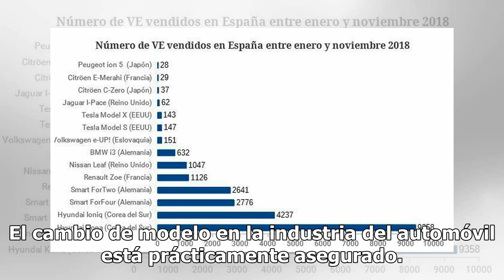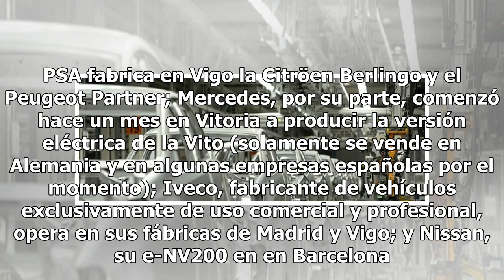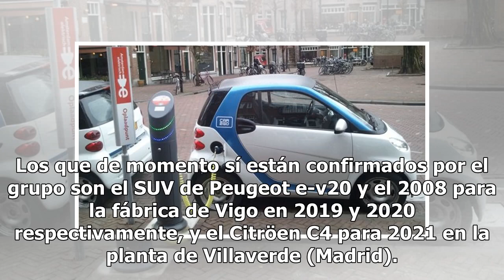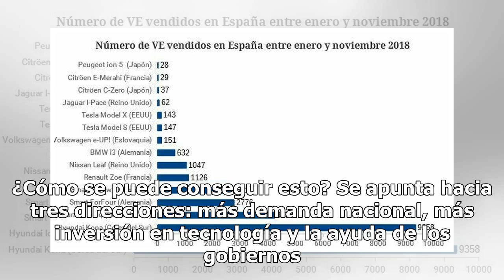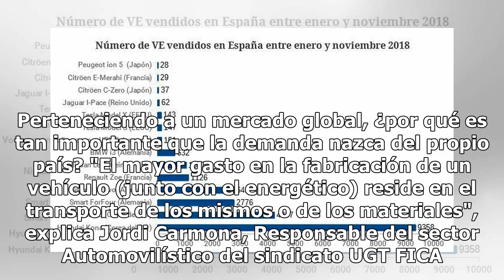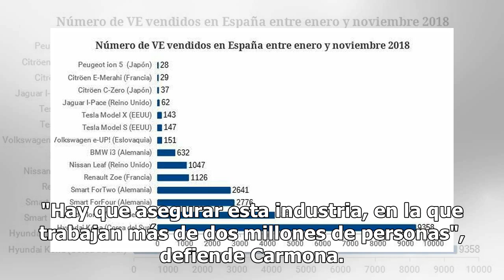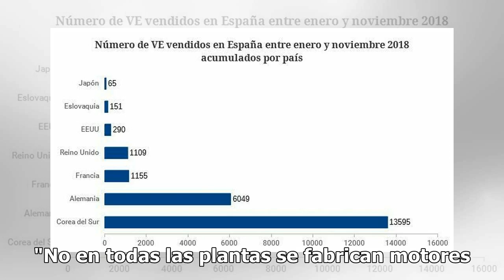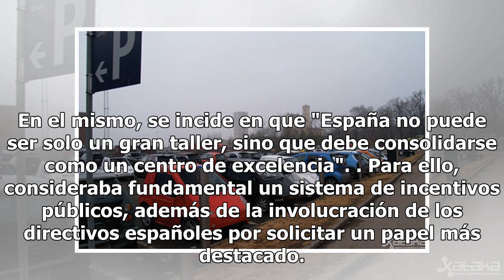La cara oculta del coche eléctrico: no se fabrican en España y miles de empleos en el aire